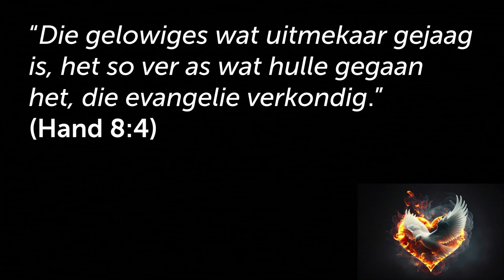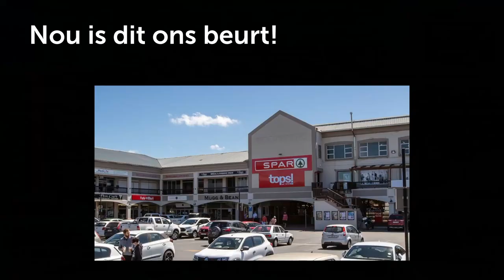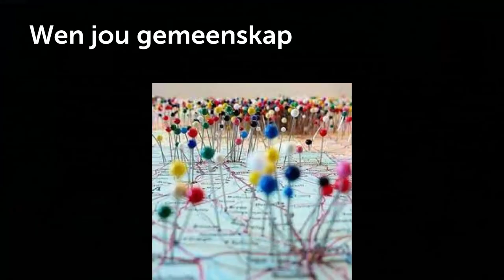Gebalanseerde kerk het EVANGELISASIE as 'n bedieningsfokusarea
Hierdie is 'n uitknipsel van die preek: Hoe lyk `n gebalanseerde kerk? Vyfvoudige Bediening [Heilige Gees - Deel 7]